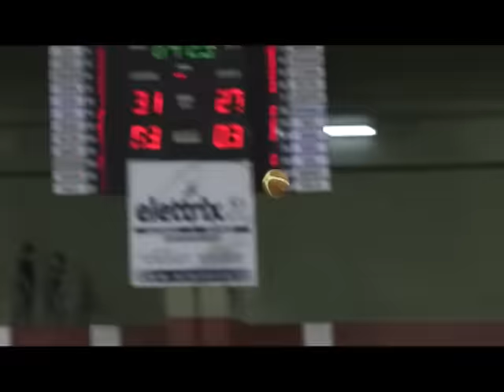Fabrizio Giacalone 17 05 2016